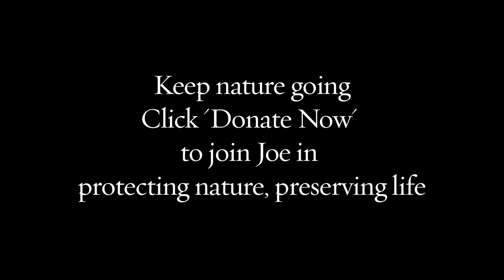Living Labs: Mongolia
Scientist Joe Kiesecker went to Mongolia to research ways to protect nature. He came home determined to help make life better for its people, too. These are his pictures. Listen as he discusses the one of-a-kind Mongolian landscapes and the issues the country faces as it develops.